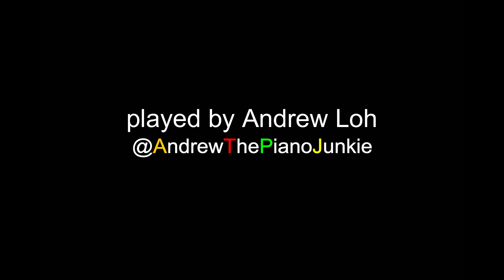The Shepherd Boy & His Flute, by He LuTing 牧童短笛，贺绿汀作曲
'The Shepherd Boy and His Flute' was composed by He LuTing. It won a competition hosted by European musician Alexander Tcherepnin in China that year. The composer blended both  Chinese and western musical ideas, making this a simple, charming, polyphonic piece.

《牧童短笛》是贺绿汀在1934年他作的钢琴独奏曲，根据中国童谣“小牧童，骑牛背，短笛无腔信口吹”而定名。全曲为ABA再现三段体。A段幽悠潇洒，两支结合在一起的复调旋律，犹如两位牧童在骑牛温游，信口对吹，无拘无束。B段活泼欢愉，A段复调定法改变为和声音型伴奏的主调音乐。